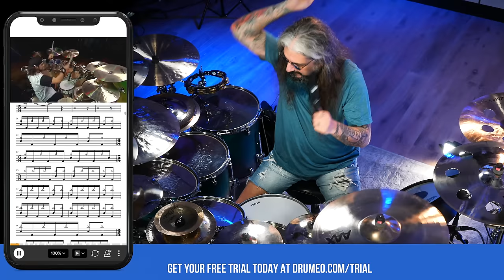Mike Portnoy Plays "Panic Attack" | Dream Theater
Watch Mike Portnoy perform “Panic Attack” by Dream Theater. This song is featured on Dream Theater's ninth studio album ‘Octavarium’, released in 2005. “Panic Attack” features some of Mike Portnoy's most iconic drum parts – particularly the double bass intro groove.